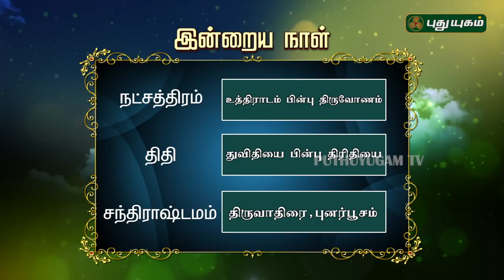இன்றைய ராசி பலன் | Indraya Rasi Palan | தினப்பலன் | Mahesh Iyer | 28/12/2019 | Puthuyugam TV